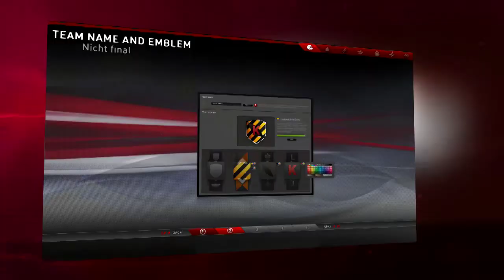F1 Online: The Game - Teaser Trailer